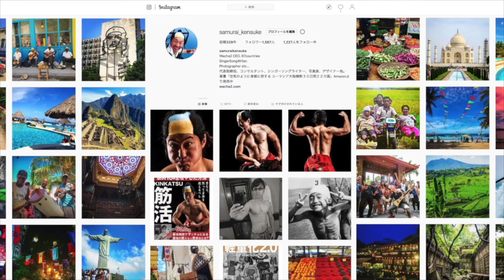ディズニーシーみたいな町で… in 南アフリカ ケープタウン / South Africa Capetown【アジア中東アフリカ縦断#68】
ディズニーシーのモデルになった？町に行ってみた in 南アフリカ ケープタウン / South Africa Capetown【アジア中東アフリカ縦断#67】

SNSで動画をみんなと共有してね！

☆「サムケンちゃんねる」の動画の感想をツイートしてくれたら、サムケンがいいねします！※「サムケン」ハッシュタグを付けてね！

【サムケンの著書】

楽曲提供
・侍ケンスケ（サムケンさんソロ）
・怒りの海底20000寸（サムケンさんのバンド）
・非常EXIT（サムケンさんのバンド）